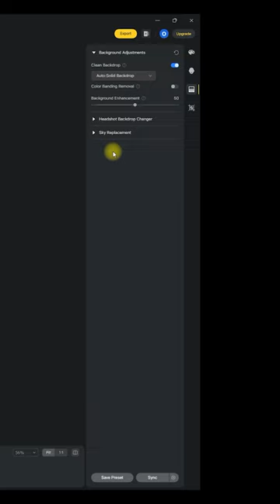How to quickly edit studio portrait | Evoto AI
=o= PHOTO EDITING SOFTWARE =o=
Retouch Pro Photoshop Extension Panel

Luminar Neo: Editing Images with AI the best way possible

Luminar 4: The Best Photo Editor with Advanced Artificial Intelligence Technology

Beautify Panel 2: The Premium Photoshop Skin Retouching Extension Panel for Professionals

=o= VIDEO ANIMATION SOFTWARE =o=
CreateStudio: Easy to Use Video Animation Software

=o= TEXT TO SPEECH SOFTWARE =o=
Speechelo: Best Text to Speech Software